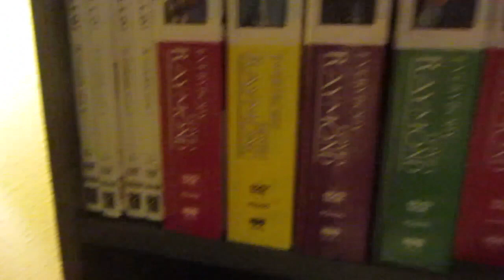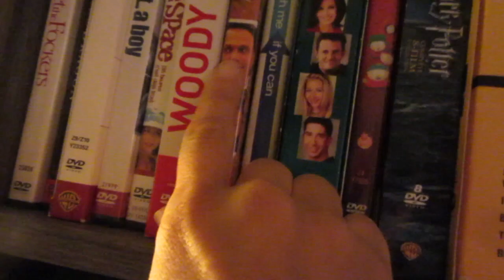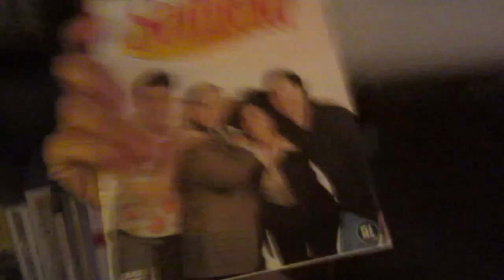I'M A GRANDMA!!!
Hi everyone!

My instagram is mamagarciavlog

I will see you on my next vlog! Support breastfeeding in public! Let the whole world be your breastfeeding room!